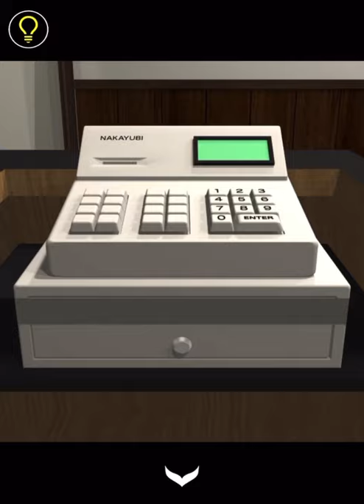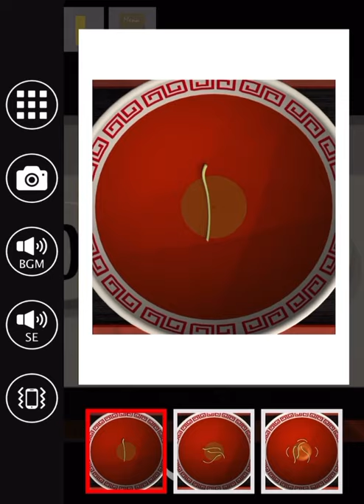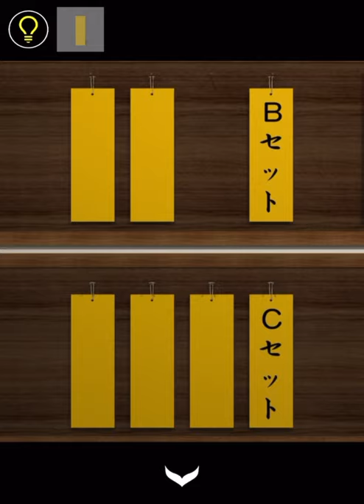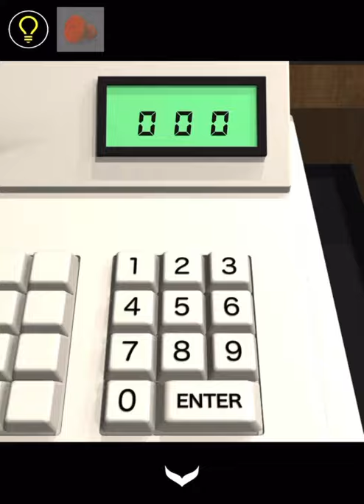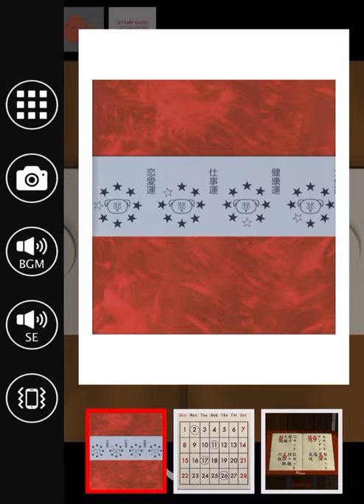방탈출 - Escape Rooms(NAKAYUBI CORPORATION) : 라면(Ramen) 공략 full walkthrough